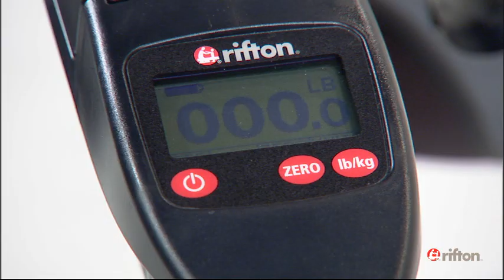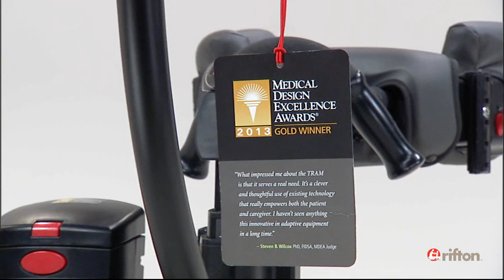Rifton TRAM video 5: Using the Scale for Weighing and Off-weighting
The Rifton TRAM combines three powerful functions in a single, compact, ultralight device: seated transfer, sit-to-stand lift, and gait training. This short clip shows how you can use the TRAM's optional built-in scale to quickly weigh your client during the course of a routine transfer and also to measure how much weight your client is bearing during gait training and standing practice.